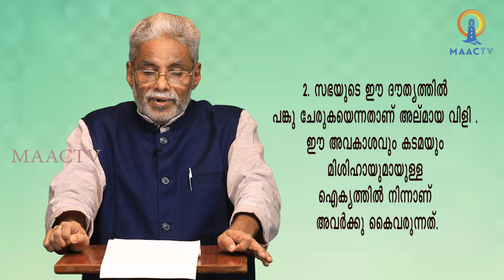സഭയ്ക്ക് ആത്മായരെ ആവശ്യമുണ്ടോ? |ചങ്ങനാശ്ശേരി അതിരൂപത മഹായോഗം 2020 | DR.PC ANIYANKUNJU | EP.2|MAACTV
പഠന പരമ്പര|ചങ്ങനാശ്ശേരി അതിരൂപത മഹായോഗം 2020|
ആത്മായ പ്രേഷിതത്വം |  DR.PC. ANIYANKUNJU